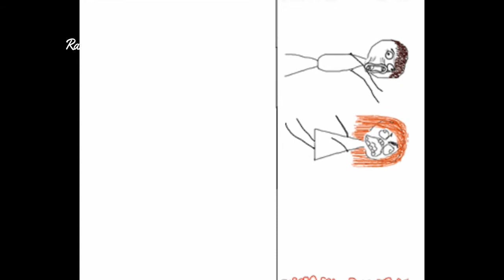valentine special videos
valentines special
love status
sad status
whatapp status
fb status
youtube trending